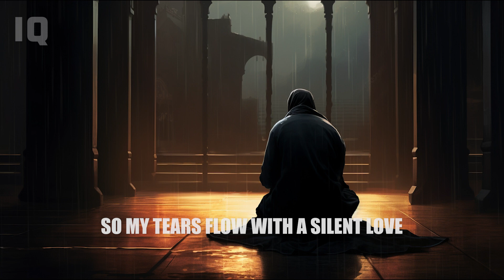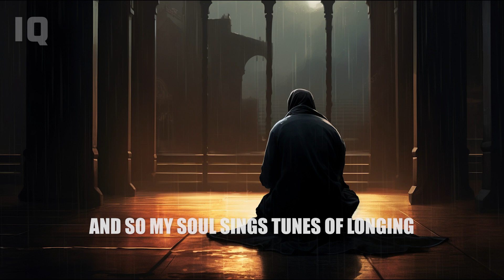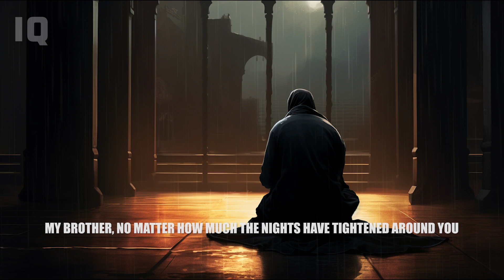When The Heart Is Afflicted | اذا ما اعترى القلب ظلم الهموم - مشاري العرادة | Meshary Al-Arada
This brother recently passed away, please keep him in your duas

Lyrics:

إذا ما اعترى القلب ظلم الهموم
When the heart is afflicted by the tyranny of worries

إذا ما طغى الروح ليل الوجوم
When the spirit is submerged in the night of gloom

وهاجت شجوني و عم الظلام
As my grief surged and darkness engulfed

وأضنت بأرجاء قلبي السموم
And poisons pervaded the chambers of my heart

هرعت إلي رب هذا الوجود
I hastened to the lord of this existence

لأشكو جروحي ومر الهموم
To lament my wounds and the bitterness of my sorrows

وأبدا صلاتي بصوت النحيب
I begin my prayers with the sound of weeping

فيذرف دمعي بحب كتوم
So my tears flow with a silent love

وأركع أحكي قدوم الضباب
And I kneel, recounting the arrival of the fog

على القلب والحزن حولي يحوم
Upon my heart while sorrow encircles me

أناجي فيسمع مناجاتي ربي
I plead, and my lord hears my supplications

وأشدو فيهتز قلبي الرؤوم
And I sing, so my tender heart trembles

فتشدو بروحي ترانيم وجد
And so my soul sings tunes of longing

وأشعر أني وطأت النجوم
And I feel as if I'm treading the stars

وأسجد وفي مقلتي حنين
And I prostrate with longing in my eyes

إلي الله والشوق يكوي الكلوم
Towards Allah, and the longing burns my wounds

فأدعو دعاءاً من القلب يحوي
So, I make a heartfelt prayer, containing

خضوعاً وعشقاً فيجلي الغموم
Submission and ardent love, dispelling the gloom

كم من دعاء أصاب المعالي
How many prayers have reached the highest heavens

وكم من دعاء أزال التخوم
And how many prayers have removed boundaries

أخي مهما ضاقت عليك الليالي
My brother, no matter how much the nights have tightened around you

صلاة من القلب تمحي الغيوم
A prayer from the heart clears the clouds